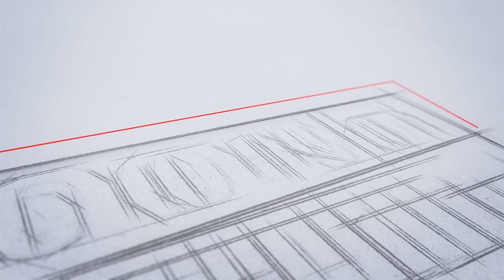Kerala_Post_Office- നിങ്ങളുടേതാണ് ഈ അവസരം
കേരള പോസ്റ്റ് ഓഫീസുകളിൽ നിരവധി അവസരങ്ങളാണ് റിപ്പോർട്ട് ചെയ്തിട്ടുള്ളത്. കേരളത്തിലെ എല്ലാ ജില്ലകളിലും അവസരമുണ്ട്. 26th October മുതൽ അപേക്ഷകൾ സ്വീകരിച്ച് തുടങ്ങിയിട്ടുണ്ട്.